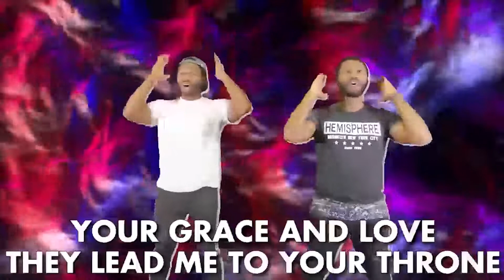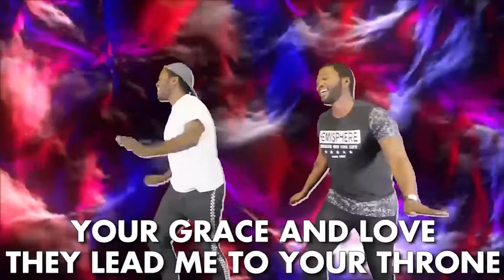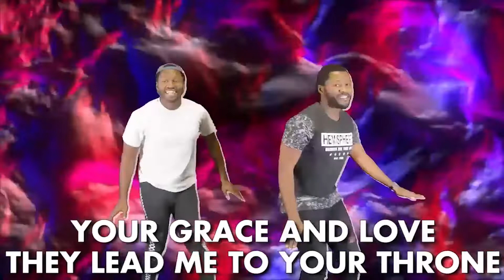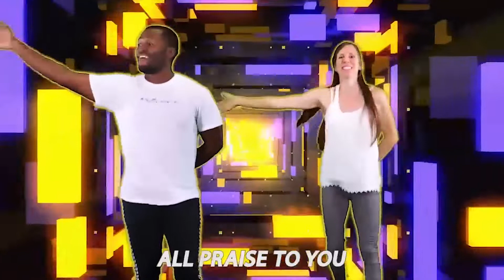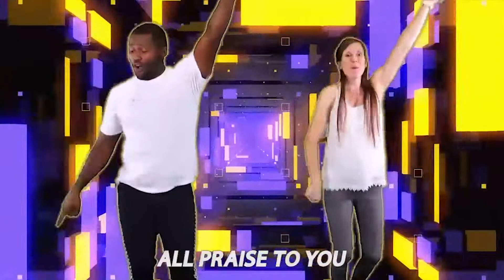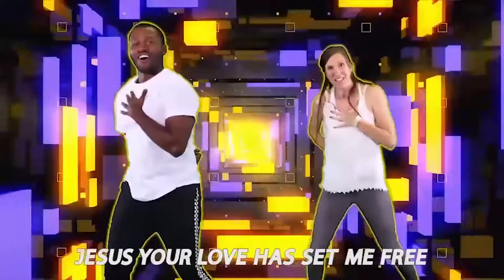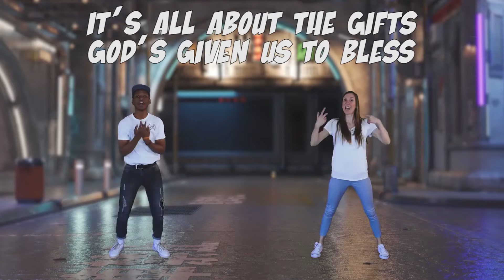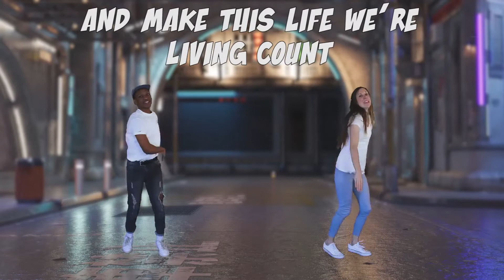Kids Church Online | Gifted - Wk 8 | One Life Church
For more resources, including kids devotionals visit onelifechurch.org.za